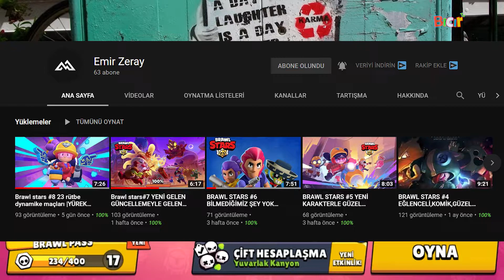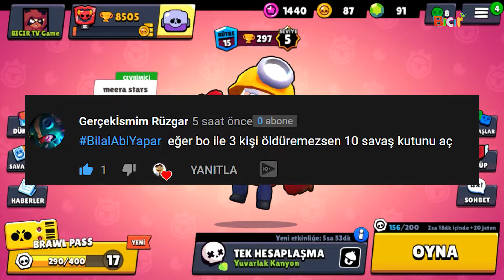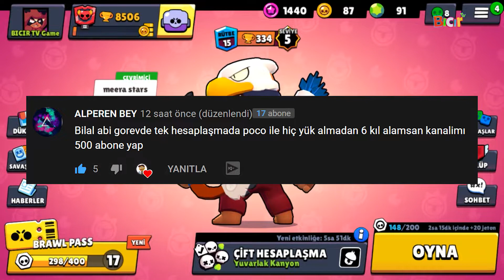Bilalabi Görevde Challenge Serisi 3 Tüm Görevlere Meydan Okuyoruz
BRAWL STARS HESAPLARIMIZ :
Hesap 1 : 2JUU92UGP - (BICIR TV GAME)
Hesap 2 : 9P82RRPJQ - (BICIR TV GAME)

Merhaba Arkadaşlar Ben Bıcır,  Bu videoda android oyunları bilgisayarda Brawl Stars nasıl oynanır onu öğrendik, Gameloop oyun emülatörü ile braws stars oyunu yükledik, kurulumun öğrendik, supercell ile bağlanmayı öğrendik. Brawl stars oyununu ar yüzünü Öğrendik şimdi savaşçıları tanıyoruz, Brawl Stars Kupa yolu hediyesi Shelly tanıyoruz bilinmeyen süper güçlerini öğreniyoruz, elmas kapmaca oyunu oynuyoruz. Eğlenceli ve müthiş heyecanlı idi.

Brawl Stars Kupa Yolu Hediyesi Nita ve Koca Ayı İle Elmas Kapmaca Oyununda Kazanmanın Garanti Yolu

Seviyeli ve ailecek izleyeceğiniz videolar çekip sizlerle paylaşıyorum. Ailecek gönül rahatlığı ile izleyebilirsiniz.  Oyunların yanı sıra keşif, araştırma, bilgi, yetenek ve bir çok eğlenceli videoları kanalımızda izleyebilirsiniz. Hem eğlenecek hem de bilgi sahibi olacaksınız.
Sizleri çok seviyoruz ve sizler için en güzelini sunmak için çalışıyoruz.
 HOŞCAKALIN...

Andorid Emülatörü İndirmek ve İncelemek İsteyenler İçin ;